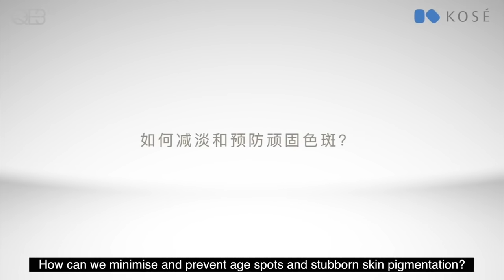Kose Infinity Advanced White XX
DISSOLVE STUBBORN AGE SPOTS WITH INFINITY ADVANCED WHITE’S POWERFUL INGREDIENTS – AND PREVENT THEM FROM COMING BACK!

#1 TARGET
Brightening ingredients inhibit melanin production and transfer for skin that is brighter inside out.

#2 CLEAR
Removes skin cells packed with melanin to boost brightness.

#3 PREVENT
Reduces UV damage, deactivating melanin production in skin. Controls age spots from darkening while boosts skin’s natural resistance to prevent future spots.

Active ingredients: Kojic Acid, Souou Extract, Arthichoke Extract, Allantoin & Rice Bran Extract

INFINITY ADVANCED LOTION XX
A lightweight brightening lotion that delivers deep hydration deep for flawless radiance.

Use after cleaning. Apply three pumps on a cotton pad and lightly pat into skin.

PRODUCT FEATURES
-Penetrates and softens skin
-Enhance delivery of brightening and moisturizing ingredients to clarify skin for hydration and translucency.

INFINITY ADVANCED WHITE XX ESSENCE
A lightweight brightening beauty essence that directly targets stubborn age spots.

For AM and PM. Use after lotion. Apply two pumps over skin.

PRODUCT FEATURES
-Unique Deep Shooting Formula to deliver Kojic Acid and other whitening ingredients into skin’s layers
-Repairing damages as well as preventing redness and irritation.
-Directly targets melanin deep in skin to eliminate stubborn spots

INFINITY ADVANCED WHITE SERUM XX
A brightening emulsion for radiant and evenly toned skin.

For AM and PM. Use after lotion. Apply two pumps over skin using patting motion.

PRODUCT FEATURES
-Delivers brightening ingredients via its triple-sealing effect
-Locking in moisture to treat dry and irritated skin damaged by UV rays

INFINITY ADVANCED CREAM XX
A brightening cream that reduces spot-causing damages for perfect clarity and elasticity.

For PM only. The final step in your routine, apply a small pearl-size amount over skin.

PRODUCT FEATURES
-Repairs your skin while you sleep, reducing damages that result in age spots with brightening and soothing ingredients
-Clear Shielding Formula forms a flexible shielding membrane over skin for added protection at night.

-Combined with Infinity Advanced White XX to produce best brightening & age spot lightening results.